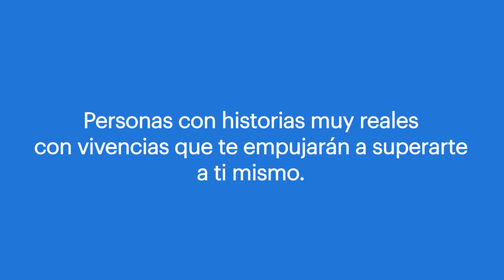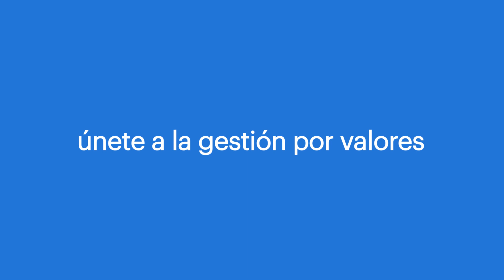Randstad Valores 2018 | próximamente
En breve dará comienzo la gira de valores 2018. Sevilla, Vigo, Valencia, Barcelona, Bilbao, Tarragona, Zaragoza y Madrid serán las ciudades que acogerán los congresos de la gira ¡Te esperamos!